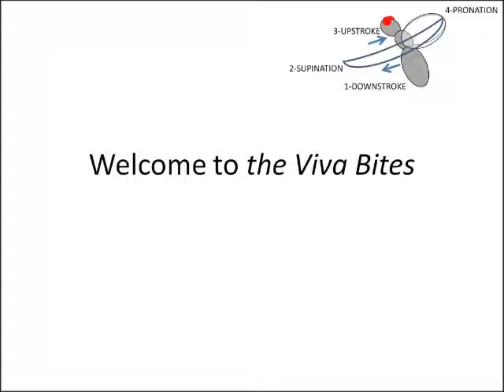Welcome to theVivaBites.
Hi everyone, welcome to the Viva Bites. I am completely new to Youtube so any feedback is much appreciated!  I am preparing for my PhD viva in January (2018) by recording bite-sizes videos about various topics that may come up and thought I would share them so others can benefit from them. I must warn you though, they are completely unpolished but don't hesitate in the comments to add/correct facts, I do not profess to be an expert about these topics. Enjoy!